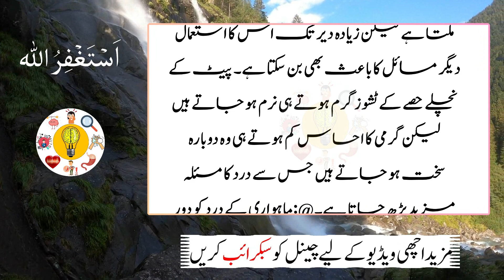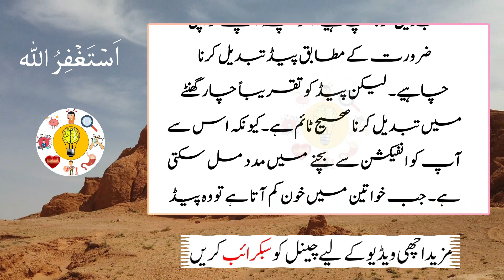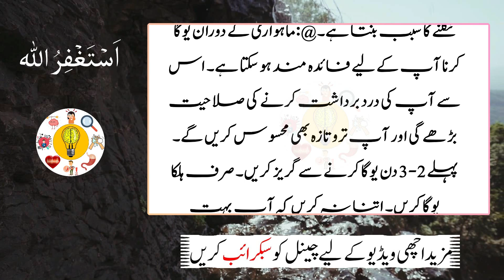periods pain relief for girls - best ways to use pads for periods - during periods what to eat